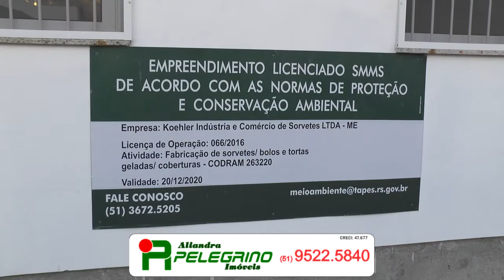EMPRESÁRIO AFIRMA: "A REPORTAGEM SOBRE A SANGA DA CHARQUEADA FOI TENDENCIOSA."